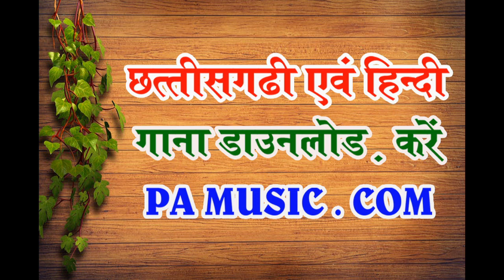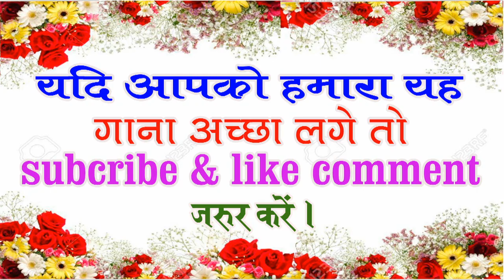mahesh barman || devi hanuman kahay aahi raone la dhasay || Pa music Tanod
जसगीत  -  देवी हनुमान कहाय
स्वर - महेश बर्मन
कोरस -ओम प्रकाश, सुकदेव ध्रुव
रचनाकार -सरस बर्मन
संगीतकार -लोकनाथ पटेल
निर्माता - अशोक देवांगन
निर्देशक -प्रेम देवांगन
बेनर & एडिटर - दीपक कुमार देवांगन
रिकॉर्डिंग स्टूडियो -PA Music Tanod